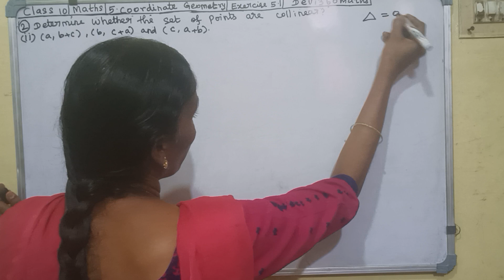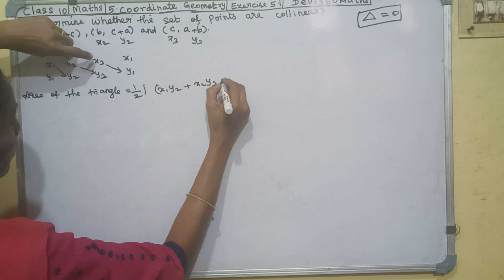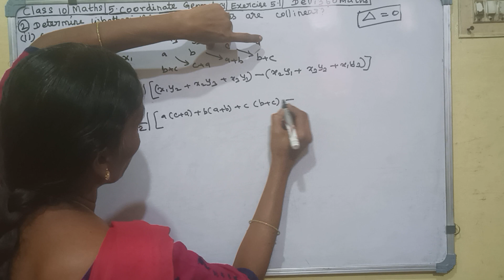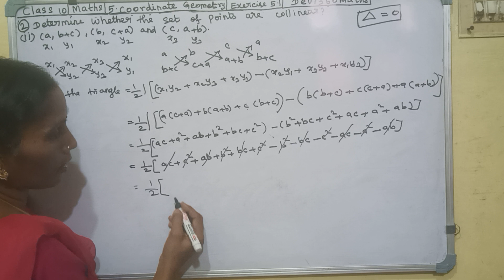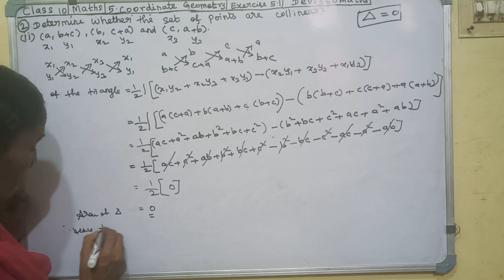TN CLASS 10 Maths Chapter 5 Coordinate Geometry exercise 5.1 q. no. 2(ii)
this video will be helpful to check whether the given points are collinear